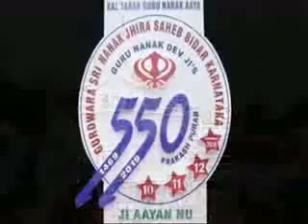SHABAD KIRTAN / GURUDWARA AHIYAGANJ LKO